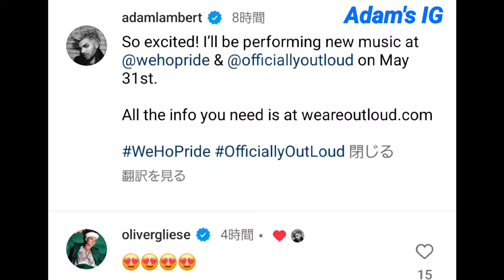Adam Lambert's IG : I’ll be performing new music at WeHo Pride & @weare_outloud on May 31st.